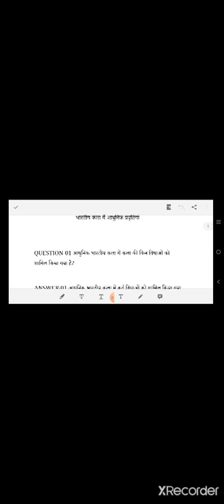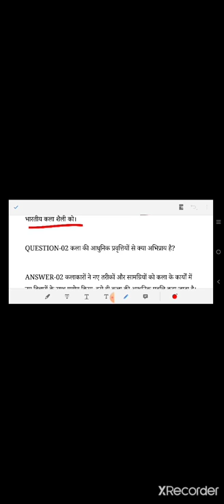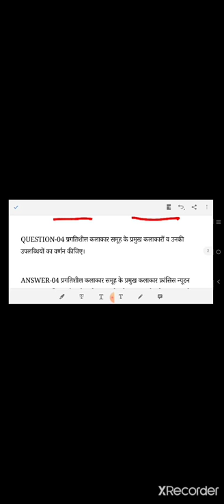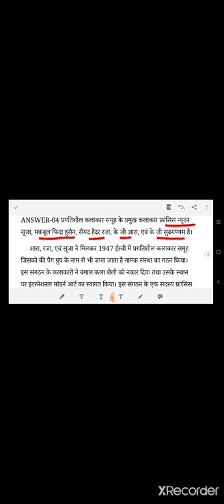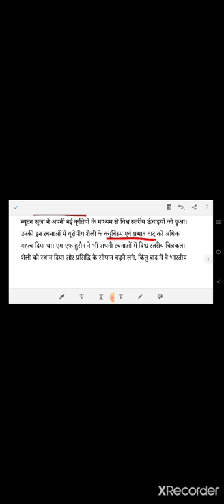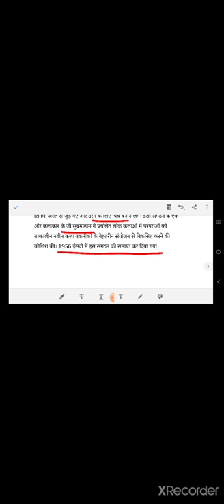भारतीय कला में आधुनकि प्रवर्तियाँ All important questions based on 2nd term CBSE board exam pattern